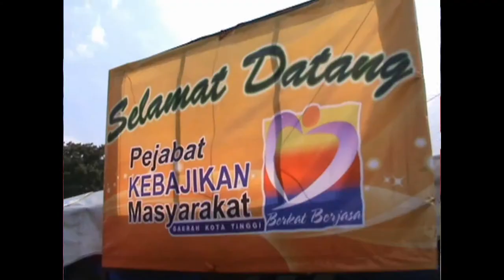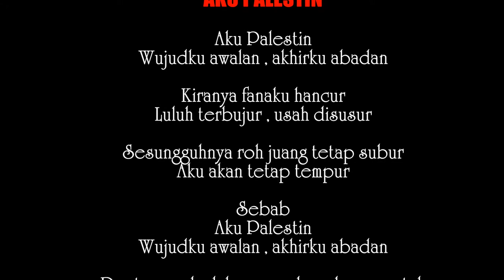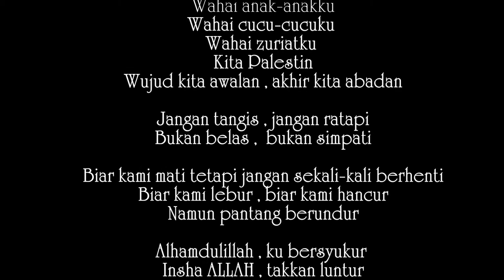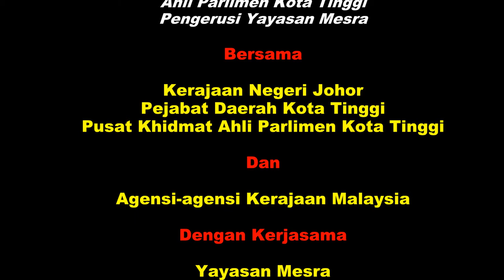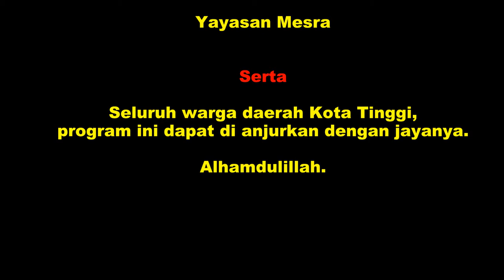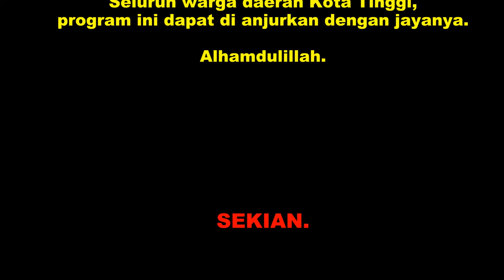MuafakatRaya Kota Tinggi 2014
Majlis sambutan Muafakat Raya Kota Tinggi 2014 berlangsung di Padang Bukit Kerajaan, Kota Tinggi, Johor pada 16 Ogos,
Dimana objektif penganjurannya selain daripada mengeratkan silaturrahim sesama rakyat sempena kedatangan Swayal,

Program ini juga diadakan sempena mengingati mangsa nahas yang terbabit dengan tragedi MH370,MH17 dan kutipan derma Tabung Kemanusiaan Palestin (Gaza) membantu nasib rakyat di negara yang sedang di timpa peperangan itu...